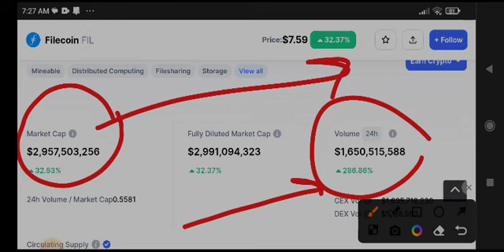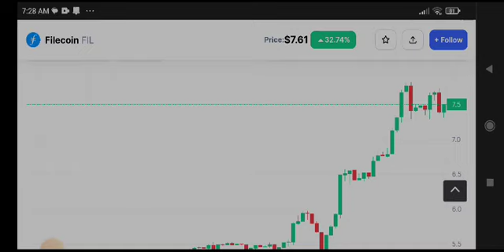FIL Today News! Filecoin Price Prediction